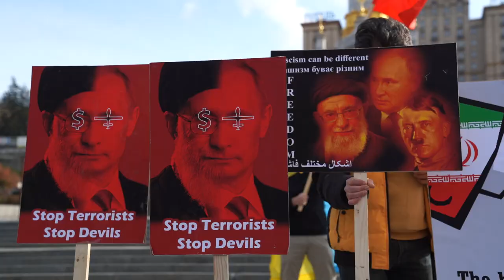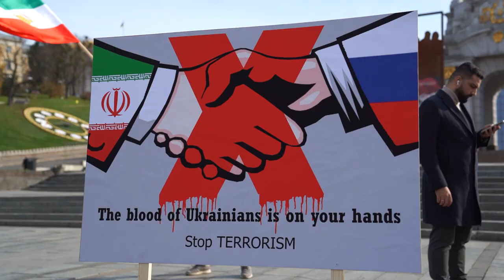Don't support russia. Іранська діаспора проти передачі дронів іранським режимом росії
"Don't support russia", "Україна до перемоги", "Смерть Ісламській республіці", "Жінка, життя, воля" -  з такими гаслами на акцію протесту вийшли представники іранської громади в Україні.

«Ми, представники іранської громади в Україні, заявляємо що не підтримуємо дії влади Ірану, яка надає підтримку путінському диктаторському режиму у війні проти України. Іранський народ це не ісламська республіка. Ми – частина великої української громади, яка виборює своє право на існування та свободу і підтримуємо народ України у його праведній боротьбі. Запрошуємо всіх небайдужих приєднатися до нашого протесту. Ні іранській зброї на службі у путінського диктаторського режиму! Слава Україні!», - Горейши Масуд – громадянин України, учасник ТРО.